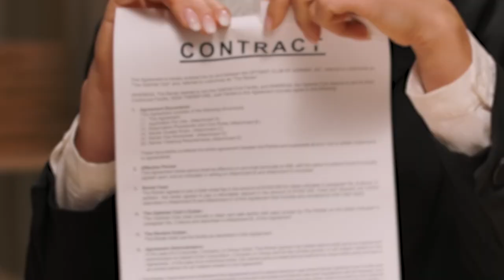Sensory-Friendly Activities at Remake Learning Days on Thursday, April 27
The East Kentucky Science Center and Varia Planetarium will be holding Remake Learning Days Autism and Sensory Processing Disorder Experience on Thursday, April 27.